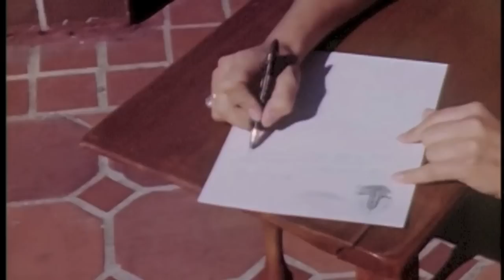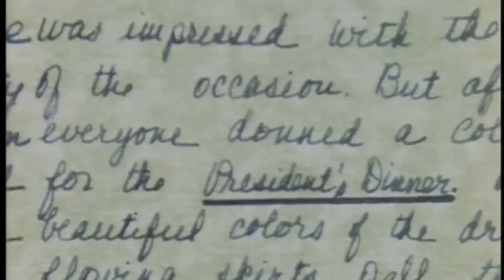Ether - Reflections On Past Lives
Merging generated and human create music produces effects unavailable to either. This piece  starts with a brief music improvisation by myself on a theme of faded pasts. Sonic Field then takes over and generates timbral, pitch and timing variations using a fairly unusual vocoder based technique. Rather than 256 frequencies are sampled at different attack and decay rates and these are passed to a synthesis system which uses additive (rather than the usual subtractive) and frequency modulation synthesis to recreate sound based on the original.